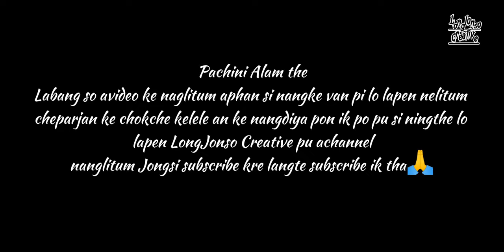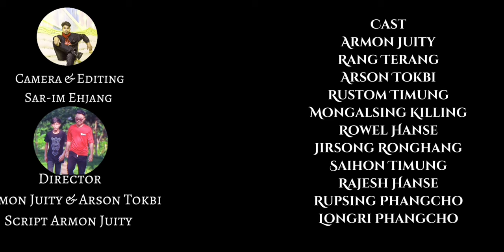Karbi Don official video //Karbi Short video//@longjonsocreative939